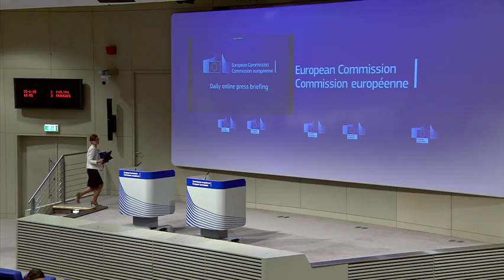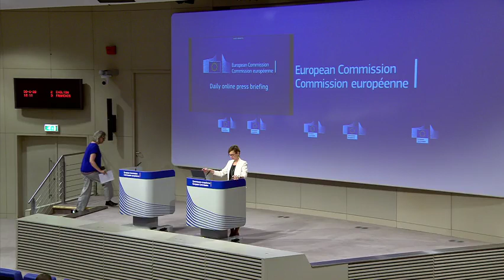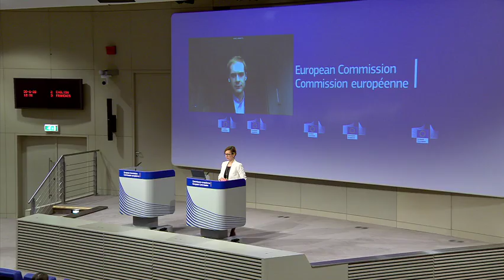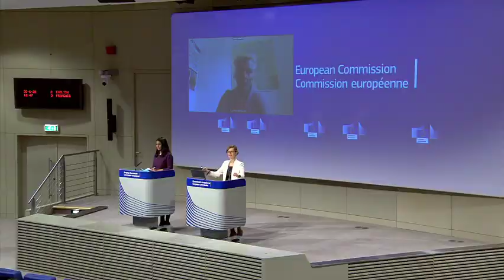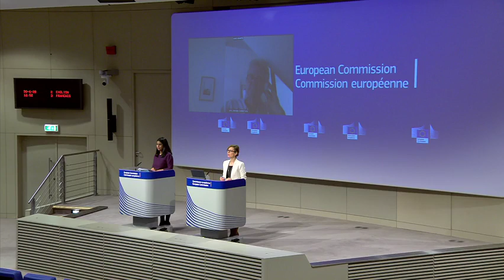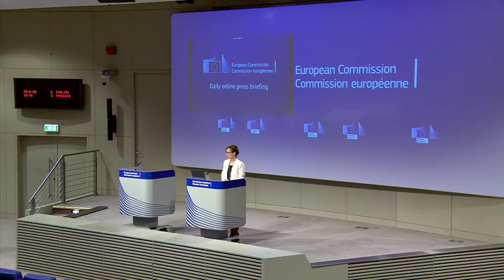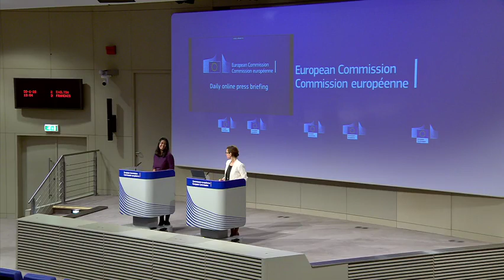Online press briefing of 30/06/2020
Chair: Dana Spinant, Deputy Chief Spokesperson of the European Commission